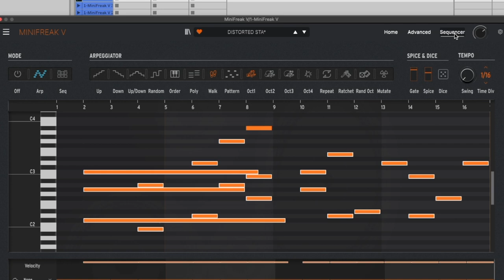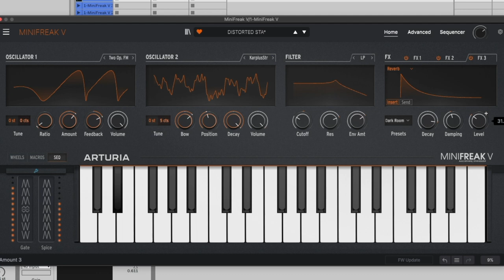Arturia MiniFreak V hands-on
A quick jam with the software rendition of Arturia's freaky poly. Now available as software (without the hardware), plug-in and standalone, as well as hardware companion (if you've got it). Meet MiniFreak V. And yes, it can sound dirty.